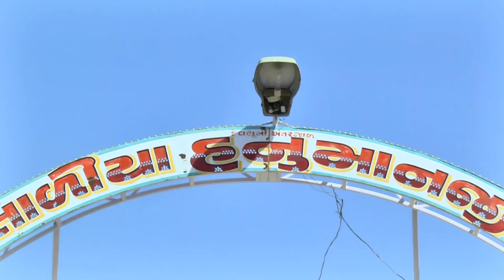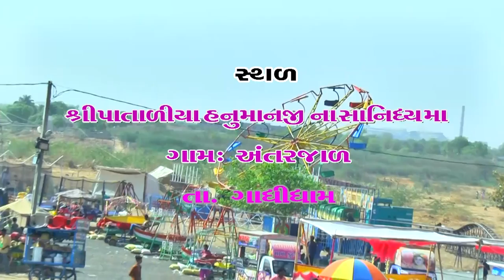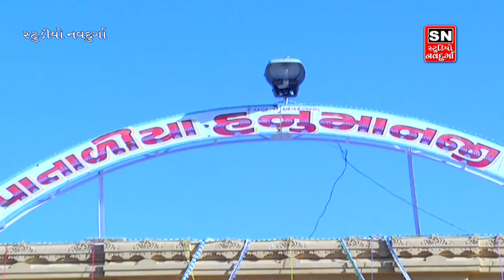MEERA AHIR VAISALI AHIR PART 1 PATADIYA HANUMANJI PRAN PRATIS THA ANTARJAL STUDIO NAVDURGA